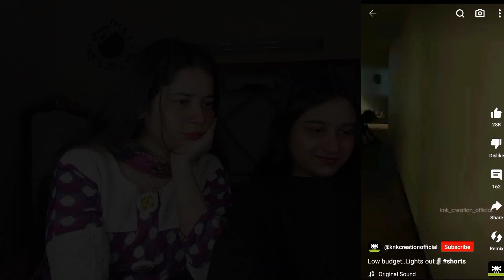Reacting to horror videos!!! | She is the real ghost| she suddenly start speaking Pashto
hope you all liked this video... the purpose of our video is just to make you all laugh😊😇